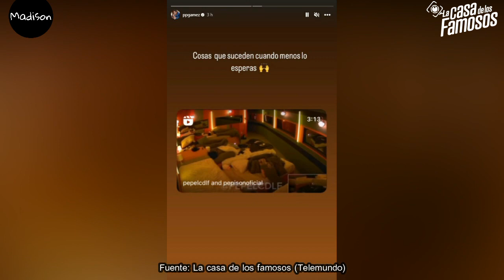😱 IMPACTANTE! MADISON PIERDE TIEMPO EN MÉXICO ¿PIDEN DINERO POR EXCLUSIVA? DICEN QUE NO SUFRIÓ LCDLF